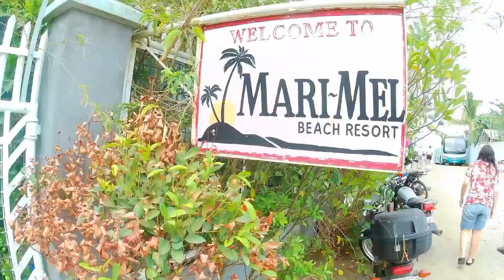Hello Beach!|Like share and subscribe.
summer outing in Morong Bataan.